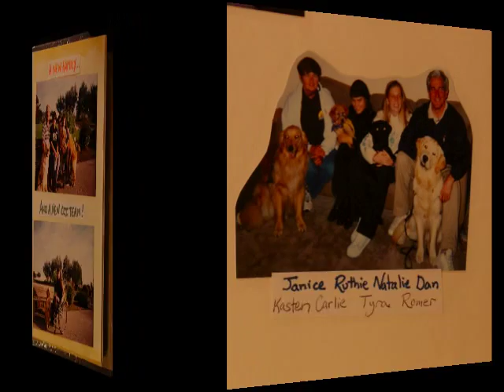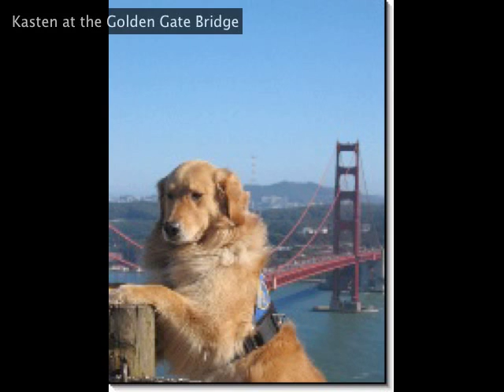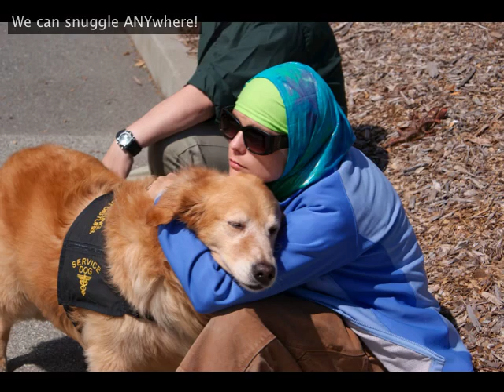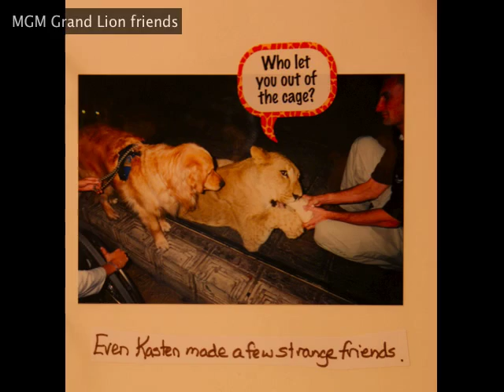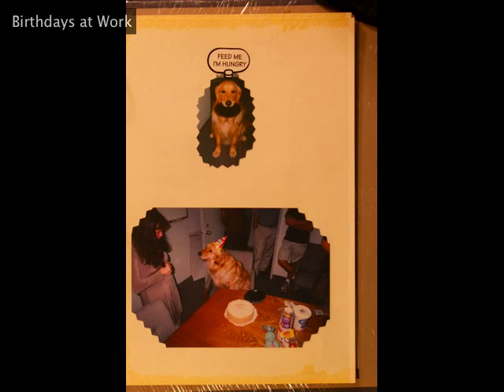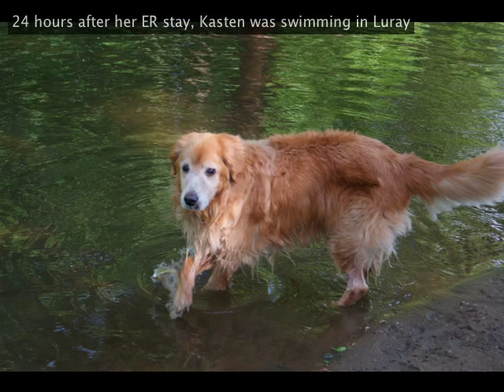Kasten.mov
This slideshow is dedicated to Service Dog Kasten Flynn.

She was named after a volunteer named Susan Kasten and raised by Janice and Dan Flynn.  She spent a few years as a SD working under CCI and then retired, just for me to determine that she didn't really need to retire.

Kasten worked almost 11 years, 24 hours-a-day at my side across 6 continents.  She saved my life at least three times, taught me how to walk again and, most importantly, showed me how to live.

Please take a moment to share some of our special moments together and honor the best friend a girl could ever have had.

 Nothing will fill the gaping hole in my heart but time.

A huge thank you and much respect for all of you out there who make it possible for people like me to have Service Dogs like Kasten by our sides.

I am pursuing my M.S. in Canine Life Sci and Asst. Dog Ed. from Bonnie Bergin and will be starting law school soon.  Thank you to Kasten for getting me to this point in my life.

Thank you, Sweet Girl for your love.  I always knew it was a loan and you will be missed...though never forgotten.

Your Partner